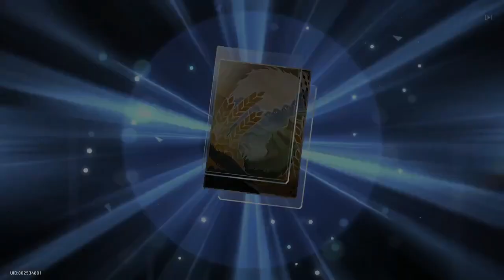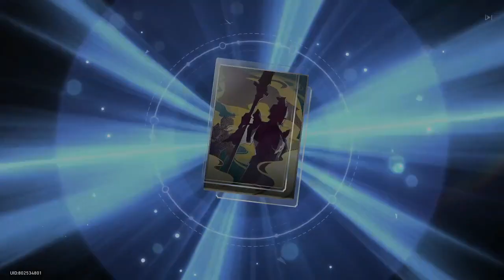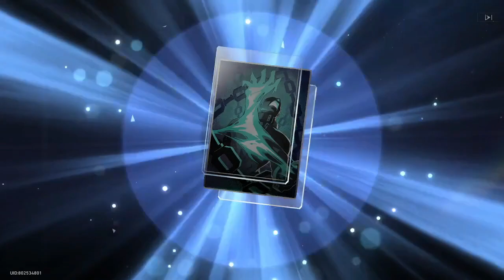I Spent My Guarantee to Argenti! I Honkai : Star Rail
(Recorded on 12/6/2023, banner debut)
I think my luck ran out for this whole year. Wait, it's already December. Okay??!!

The Grand Affair - Coupe ♫ NO COPYRIGHT 8-bit Music